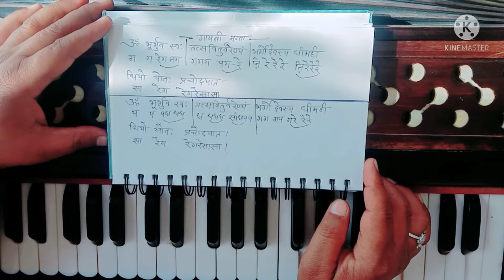gayatri mantra harmonium par bajana seekhen||गायत्री मंत्र हारमोनियम पर बजाना सीखें.divine sur music